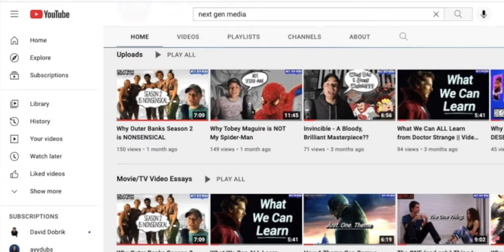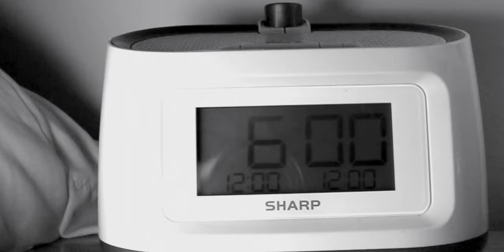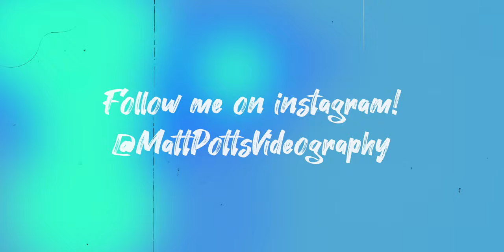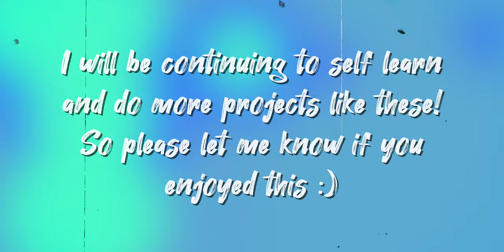My LIFE CHANGING Morning Routine (Guaranteed Success)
As I'm continuing to research my camera, how to film better, etc. I figured I would release a video outlining some tips/tricks to an exceptional morning routine.